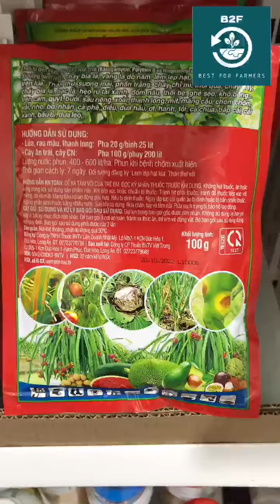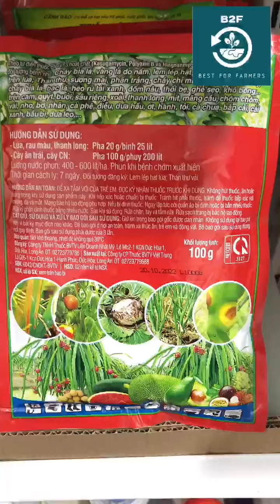GALLEGOLD 71WP – ĐẶC TRỊ THÁN THƯ, ĐỐM NÂU, GHẺ SẸO, SƯƠNG MAI, KHÔ BÔNG.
GALLEGOLD 71WP  – THUỐC TRỪ BỆNH

– Cháy bìa lá, vàng lá, lem lép hạt.

– Sương mai, phấn trắng, thối quả.

– Héo rũ, héo xanh, đốm nâu.

QUY CÁCH: GÓI 100GR
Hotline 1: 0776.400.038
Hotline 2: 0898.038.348